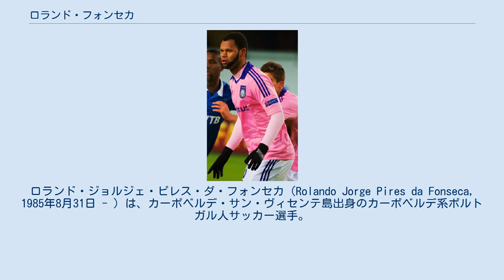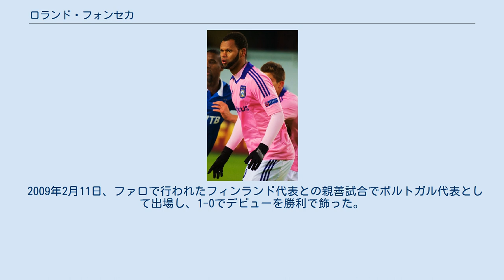ロランド・フォンセカ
ロランド・ジョルジェ・ピレス・ダ・フォンセカ（Rolando Jorge Pires da Fonseca, 1985年8月31日 - ）は、カーボベルデ・サン・ヴィセンテ島出身のカーボベルデ系ポルトガル人サッカー選手。
プリメイラ・リーガ・SCブラガ所属。
 SCカンポマイオレンセのユースでキャリアを始めた後、2003年の18歳の頃にリスボンをホームとするCFベレネンセスに加入した。
2004年にトップチームへ昇格した。
8月28日、ホームで3-0で勝利したCSマリティモ戦で1部リーグデビューをすると90分フル出場した。
その後、出場機会を増やしていきレギュラーとしてプレーしていくと、2007-08シーズンに全試合に出場、チームはリーグ8位でシーズンを終えた。
 2008年8月15日、FCポルトとの4年契約にサインした。
移籍初年の2008-09のシーズンでは、衰えの見えるペドロ・エマヌエルとのポジション争いを制し、ブルーノ・アルヴェスとCBを組み28試合3ゴールを記録、リーグとカップの2冠に貢献した。
 2010-11シーズンは、ほとんどの試合に出場し無敗優勝を経験した。
UEFAヨーロッパリーグ 2010-11では、2011年2月17日のセビージャFC戦でヘディングシュートを決め2-1で勝利に貢献。
最終的にチームは決勝まで進出しタイトルを獲得した。
さらに、国内カップ戦も優勝したことにより変則的ながらトレブルを達成した。
 2011-12シーズンを前にアヴェイロで開催されたスーパーカップでは、ヴィトーリア・ギマランイス相手に先制点と決勝点の2ゴールを決め2-1で勝利した。
 2013年1月31日、SSCナポリに買い取りオプションつきのレンタル移籍したが結果は残せず、買取オプションは行使されなかった。
 2013年8月10日、インテル・ミラノに1年間のレンタル移籍が決定。
29試合に出場し4得点を記録したが、完全移籍には至らなかった。
 ポルト復帰後は出場機会が激減し、2015年2月2日、RSCアンデルレヒトへレンタル移籍した。
 2015年8月31日、オリンピック・マルセイユへレンタル移籍。
 2020年2月27日、フリートランスファーでSCブラガに加入した。
 カーボベルデで生まれたが、14歳のポルトガルに移住。
2006年に市民権を獲得すると、すぐにU-21代表に抜擢され、UEFA U-21欧州選手権2007に出場した。
 2009年2月11日、ファロで行われたフィンランド代表との親善試合でポルトガル代表として出場し、1-0でデビューを勝利で飾った。
2010 FIFAワールドカップのメンバーに選出されたが出場はなかった。